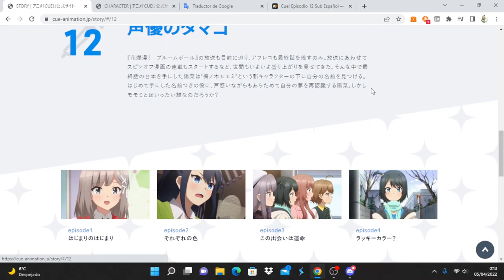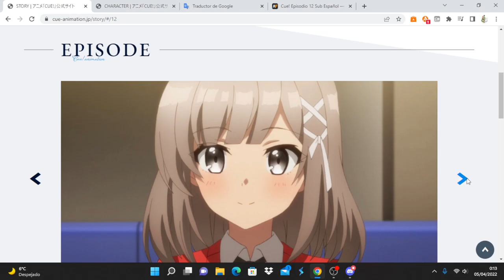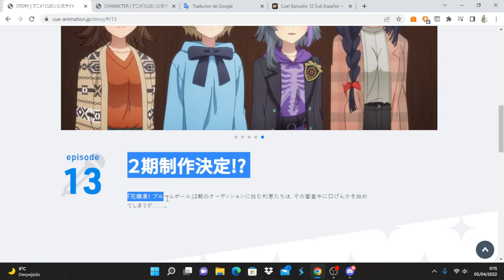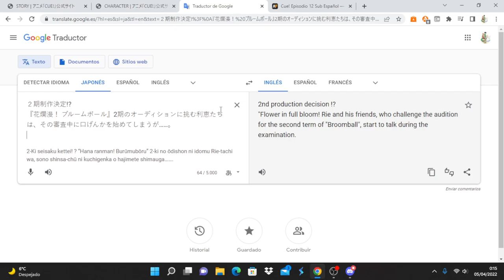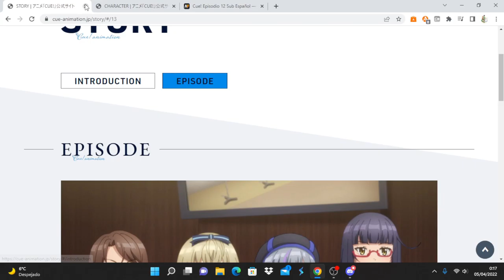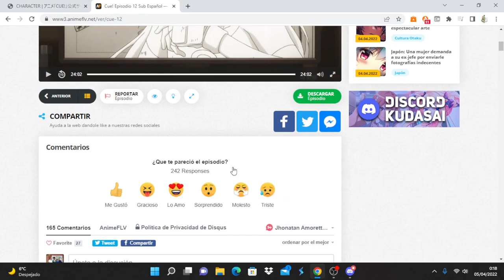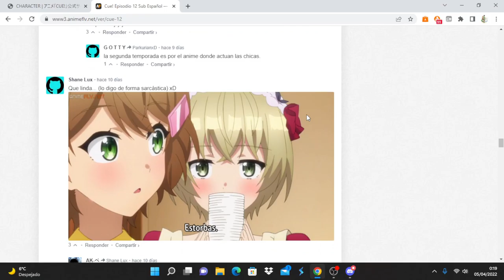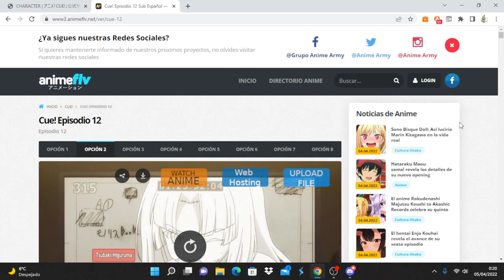Cue! comentando avance del capitulo 13